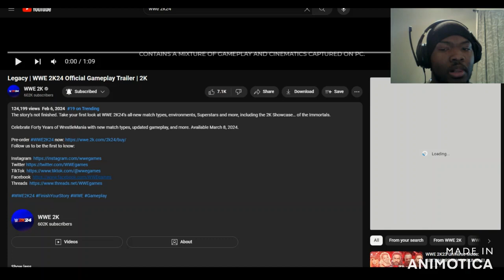WWE 2K24 Official Gameplay Trailer Reaction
Hey wrestling fans! Get ready to rumble because today we're diving headfirst into the adrenaline-pumping world of WWE 2K24! 😱

🎮 In this video, I'm reacting to the official gameplay trailer dropped by 2K, and let me tell you, it's nothing short of jaw-dropping! From the stunning graphics to the intense in-ring action, this game is shaping up to be an absolute powerhouse!

🔥Join me as we break down all the exciting features teased in the trailer. From new signature moves to revamped entrances, every aspect of WWE 2K24 seems to have received a massive upgrade.

 💥I can't wait to dive into the ring and unleash some epic battles!

So, grab your favorite snacks, settle into your favorite chair, and let's experience the hype together! Don't forget to mark your calendars because WWE 2K24 officially drops on March 8th! Let's make some unforgettable memories in the squared circle! 💥💪